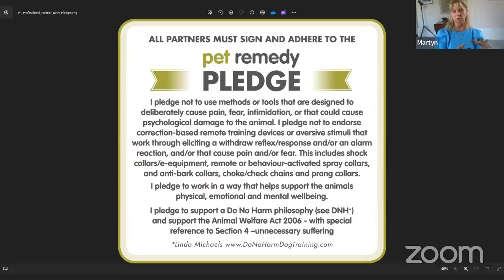Discussing Pet Remedy Professional Partnership with Gill Edwards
FB live with my lovely friend and colleague Gill from Pet Remedy talking a little about the product and the new Professional Partnership and our mission to spread the word about emotional wellbeing in companion animal